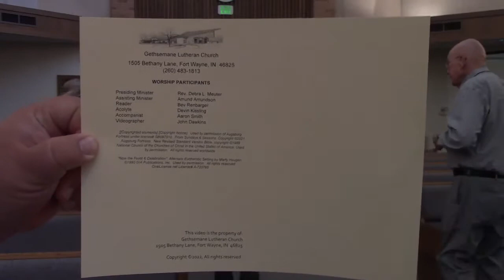Sunday Morning Worship, September 11, 2022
Welcome to Gethsemane this morning, We are sorry if the gloomy weather is keeping you inside, but thank you for joining us virtually! May the Lord bless you this day!